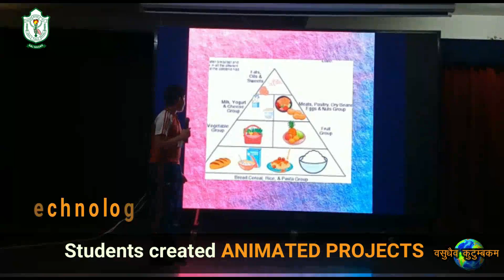"वसुधैव कुटुम्बकम्…. हमारी सांझी विरासत” SUMMER CAMP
The students of Delhi Public School Rajnagar are having a great time at the summer camp and, more significantly, they are learning new things that will help them develop holistically. Students were introduced to UNICEF’s role in promoting and supporting the Convention on the Rights of the Child during today's awareness session. They also understood that children's rights are at the centre of UNICEF's work. A discussion regarding the recent Russian-Ukraine war was also taken up by the students to highlight the significance of the Red Cross Society. It helped students comprehend that the society's aim is to give disaster/emergency relief as well as promote health and care for disadvantaged people and communities.

Students created animated projects on a variety of topics at our Technology station, including Sustainable Development, Eating Healthy, World Food Safety Day, WHO, and UNICEF. They presented their work in the auditorium and held a ‘peer tutoring session’. At the Book review activity station, students created rainbow book reports and completed research projects based on the books that are associated with our ongoing Summer Camp theme.

"वसुधैव कुटुम्बकम्…. हमारी सांझी विरासत” activities can be considered as holistic learning experiences for students, focusing on developing a knowledge that the entire world is one. Students worked in mixed groups with no class boundaries throughout the workstations, fostering teamwork.